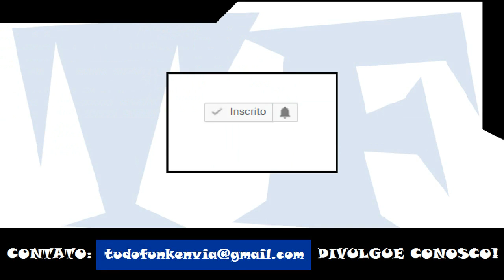MC Kátia - Ex Do Seu Atual (DJ LD)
Artista: MC Kátia
Produção: DJ LD
Ano: 2017

ATENÇÃO!